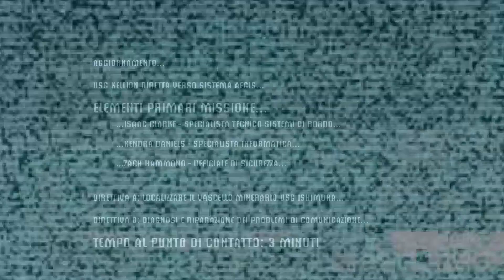Dead Space: informazioni e curiosità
Terzo o quarto sguardo a... Dead Space, sparatutto in terza persona e survival horror del 2008, sviluppato da EA Redwood Shores e pubblicato da Electronic Arts.
Siete interessati ai videogiochi? Date un'occhiata alle nostre serie!
Terzo o Quarto Sguardo: informazioni e curiosità su grandi videogiochi del recente passato.
Se poi vi interessano anche cinema e serie TV, allora dovete proprio dare un'occhiata al nostro canale e magari iscrivervi
Un saluto da Braust e Breust!